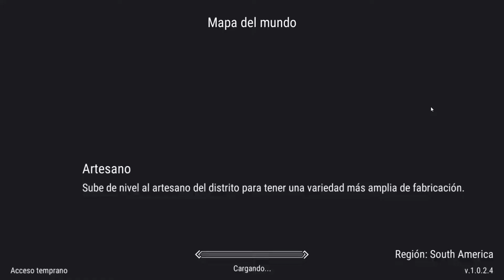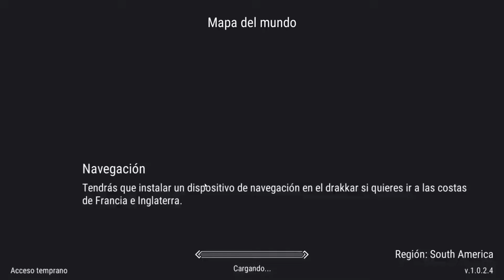Frostborn PVP Candela Regalos A Mi!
Hola Chicos que tal! Hoy Vamos de Locos a buscar una Escama que al final se convierte en una Odisea y locura de PVP constantes con Rudy de la familia donde sacamos loot brutal! con hasta 4 jugadores de un mismo team eso si es de lideres! espero que les guste! Tremendo Cumpleaños!